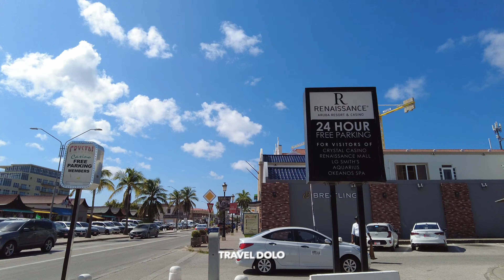Walking in ORANJESTAD, ARUBA! 🇦🇼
Oranjestad is the Capital of Aruba in the center, left coast of the island.  This is where the port is that the cruise ships come in at.  That being said, almost all of the stores weren't open throughout the week until ships came in.  Even then, most still weren't open.  The Northwest part of the island is where all the restaurants and shops are that you will find open each day.

THIS IS WHERE I FIND AND BOOK ALL MY TRAVEL DEALS!!

**ALL FOOTAGE IS THE PROPERTY OF TRAVELDOLO AND MAY NOT BE REUSED OR DISTRIBUTED WITHOUT WRITTEN CONSENT FROM TRAVELDOLO**